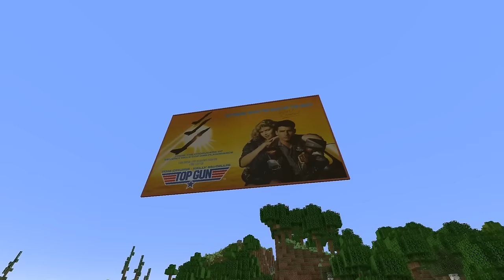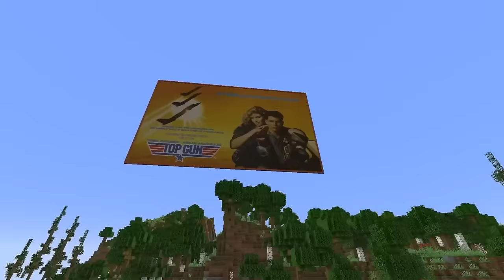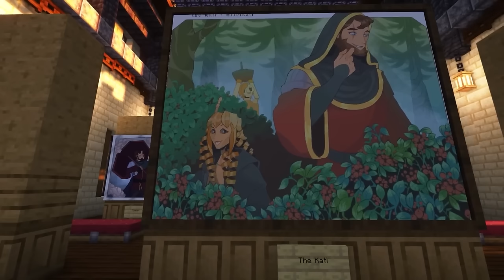I Survived 1000 Days FULL MOVIE - Minecraft Create Mod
In this video, I'm going to show you How I Survived 1000 Days using the Minecraft Create Mod. This mod pack was specially created for the New Life SMP, with the Create Mod being the main pack along with the Origins mod, and many others!!! Watch as I spend over 1000 days playing in this amazing Minecraft SMP with me and my friends!!! Enjoy!